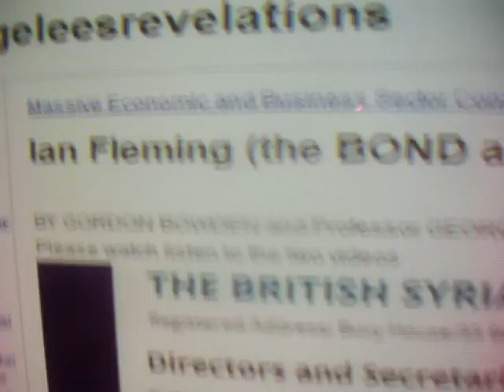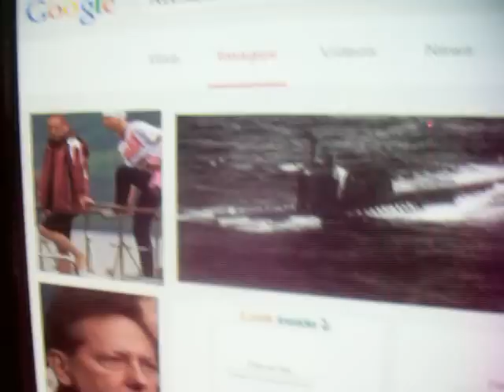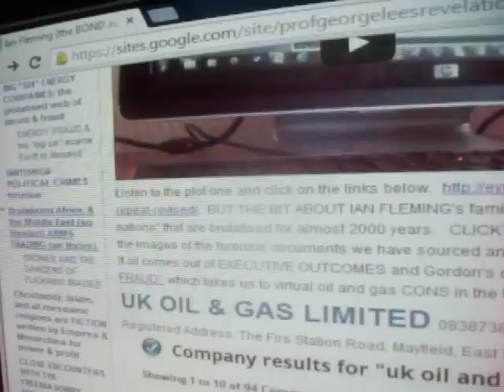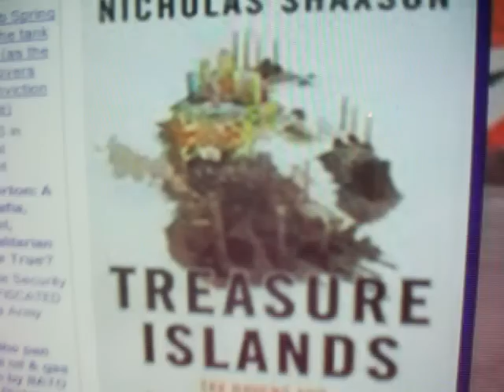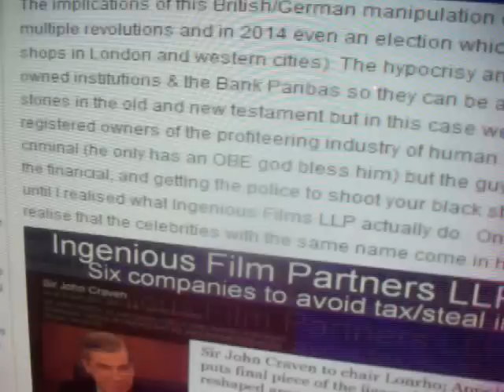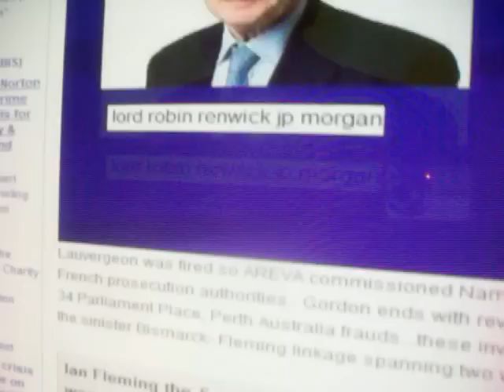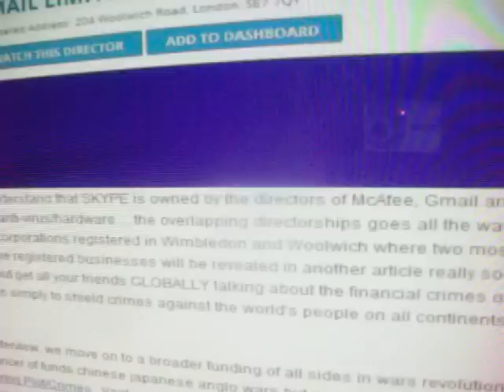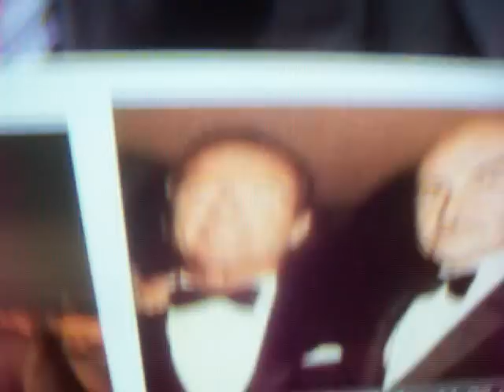Salmond, Sean Connery, Sturgeon Rangers Hearts and the BOND film fraudsters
Let me tell you about the James Bond 007 frauds and the truth about Scotland's leadership teams and their cinematic and sporting icons. Here Professor George Lees describes how Alex Salmond and Nicola Sturgeon suck up to Global celebrities, multi-millionaires and tax exiles who get all the action in profiteering in World wars and just the workaday issue of defrauding Scotland's premier football clubs (Baron Reid of Celtic's frauds are profiled elsewhere but here we show how Romanov and the Lithuanian central bank stripped out Hearts FC). The David Murray frauds go into religion (and sectarian hatred) and his HQ is in Dunedin where I worked as a professor for six years. When I came back and took my eldest son to see Hearts play at home they would not let my son enter with his Celtic Jersey on in case he was attacked (they were playing Iverness Caledonian! and the police in GORGI who refuse to respond to my letters as do all the local politicians profiling the Romanov crimes and the Laundering tools in the lithuanian central bank. Craig White and David Murray are criminals and one is a victim of an act of god/friend of the fascist formula1 sector. Sean Connery lives in the tax havens as a hero and fuels the SNP publicity engines but will only return to Scotland under his tax free terms. He has had a heart attack and swallows Murray's wine from his elite French estates as a prophylactic in the healthcare sector which is totally corrupted too. We profile Sir David Steel (who I saw in my hometown today...as I am surveilled under the RIPAS scheme as a threat to the corrupt system). Steel was the first mafia Godfather of the devolved Scottish Parliament and a former Lib Dem leader and is much loved by Borders citizens simply because he is a celeb. he scammed the punters into building Holyrood 10x over budget and the trams fraud (all the Borders schools were built by Bilfinger Bullshit PPP fraudulent contracts). Murray is a thief par excellence and is a friend of Coulton the F1 hero. Steel has ties to manipulating the future of innocent countries like Syria and it is just not funny when you learn that the Fleming family and the tweedsmuirs (Buchan of 39 steps fame) drive all of this along out of companies which are massive frauds on the UK business register and take this dirty tricks contracts business into contracts that are topped only by their ruthless rolls as double agents and profiteers in World Wars and progroms in Syria & Ukraine.

this went to the recipients (Salmond Sturgeon and Alistair Darling MP for Gorgie and a better off together THIEF like John Lamont) Peace of the action in Lithuania. Please do not mention David Murray or the PM (under the press lockdown)
George Lees
1 May (4 days ago)

Dear CNBC,
ALL THE FRAUD AND KEY VILLAINS PROFILED.  Craig White has homes in Monaco London and the Duchessof Seafield's £5Million mansion in granton on Spey where Baron Kerr of Kinlochart emerged from to become the director at Imperial College London, Rio Tinto and British American Tobacco.  The Scottish mafias have sold their country into slavery and all the European countries are enslaved in the EUROZONE frauds and have no sovereignty or affordable energy provision since Salmond sold his soul to Iberdrola and Chancellor Schroeder started to scaqm Eastern europe with the Gazprom project.